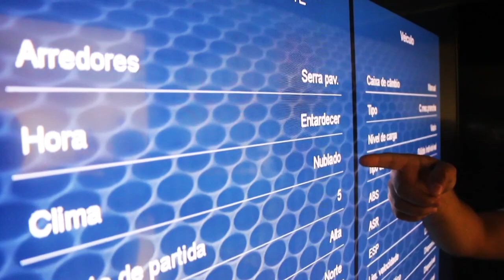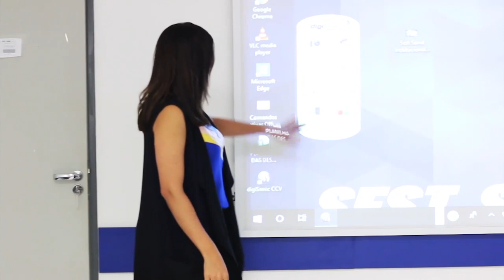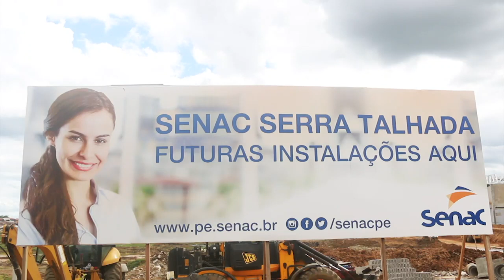Serra Talhada é sinônimo de expansão comercial e tecnologia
A crise econômica, que afeta diversas cidades do Brasil e impede o desenvolvimento local, encontra na cidade de Serra Talhada, Sertão de Pernambuco, uma exceção. O município vive um momento de crescimento e modernização que impressiona até os peritos no assunto.